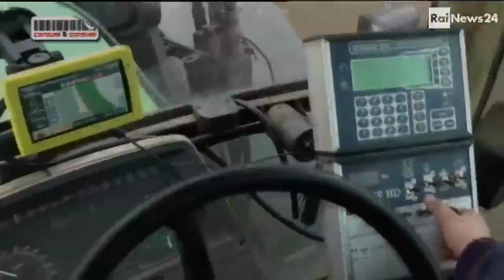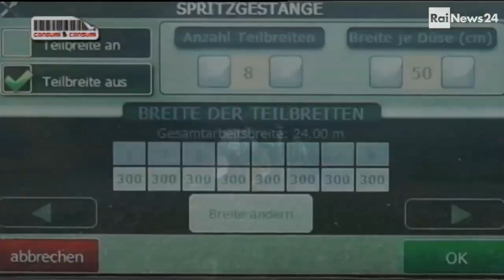Smart Ground - Changemakers for Expo Milano 2015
Dario Nepoti racconta la piattaforma di servizi per il mondo agricolo Smart Ground

Changemakers: 10 idee innovative che abbiano grande rilevanza per lo sviluppo economico, sociale e ambientale e generino un beneficio ciascuna su almeno un milione di persone. Un progetto che vede la collaborazione di Expo 2015 e Telecom Italia.

Da Consumi&Consumi a cura di Vera Paggi.
regia Patrizia Frisoni, montaggio Mariano Savinelli, in redazione Paola Erba, ricerche immagini e assistente al programma Giuliana Paganini.